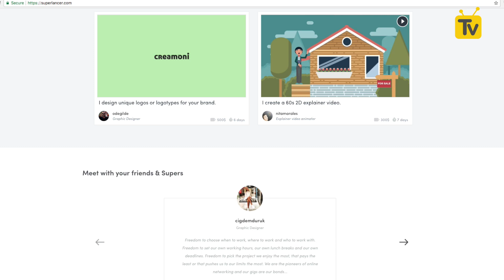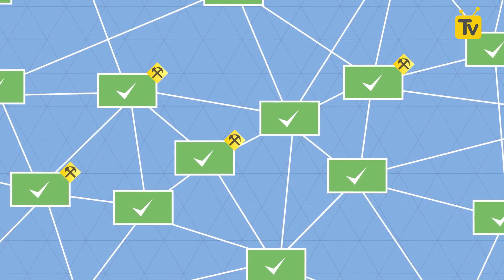Haftanın Özeti’nde Hepsiburada’nın Goldman Sachs anlaşması ve Otelz’nin yurtdışı açılımı yer alıyor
Geçtiğimiz haftanın öne çıkan gelişmelerini aktardığımız Haftanın Özeti program serimizde bu hafta Otelz’nin Çin pazarına açılması, yerli girişim Bionluk’un Superlancer ile küresel açılımı, Hepsiburada’nın satış teklifleri için Goldman Sachs ile anlaşması, Türkiye Cumhuriyeti Merkez Bankası’nın oluşturduğu blockchain çalışma grubu ve iyzico’nun dijital ticareti hızlandıracak iki yeni ürünü: iyziLink ve iyziUp yer alıyor.